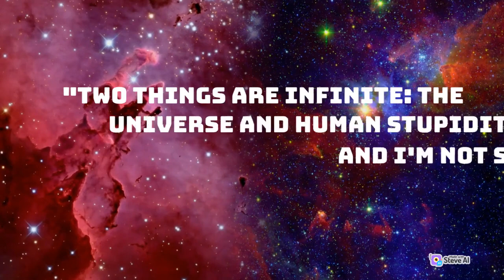Albert Einstein All time remembered qoutes that will make you think